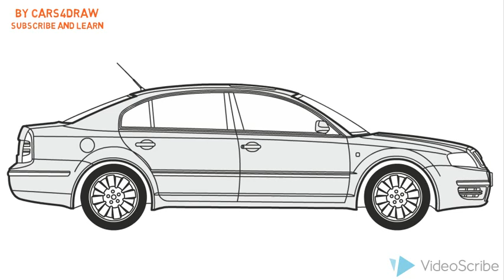How to Draw a Skoda Superb / Как нарисовать Skoda Superb